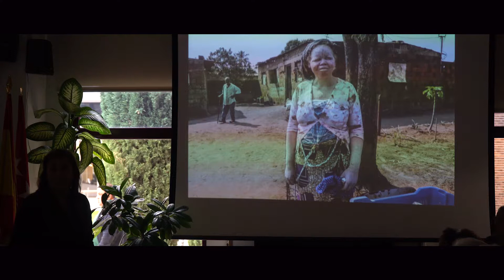Una máquina para coser la esperanza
Proyecto de Africa Directo para apoyar a las personas con albinismo en Mozambique.